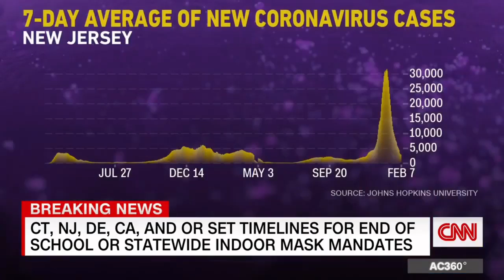Breaking News! Mandate restrictions being lifted?! Let's se if it starts to trend on MSM nationwide!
If you enjoyed Breaking News! Mandate restrictions being lifted?!